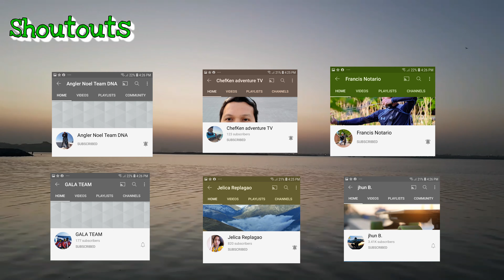Early Morning Multiple Strike | Abu dhabi Fishing